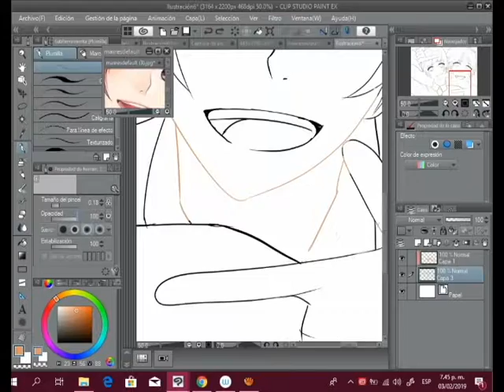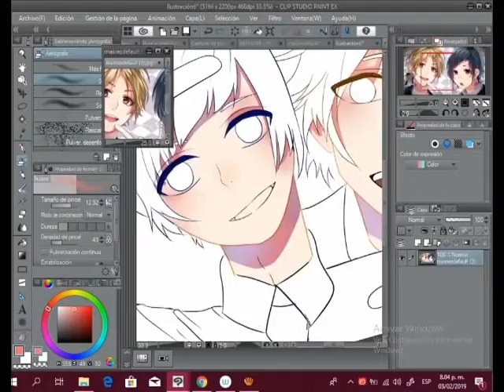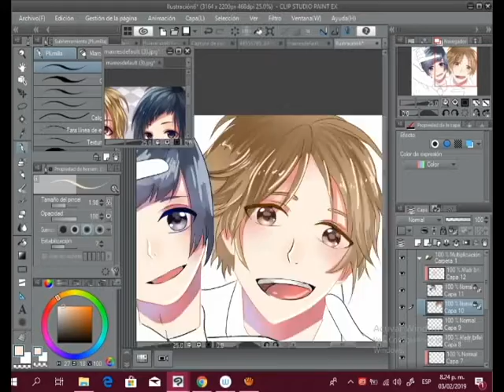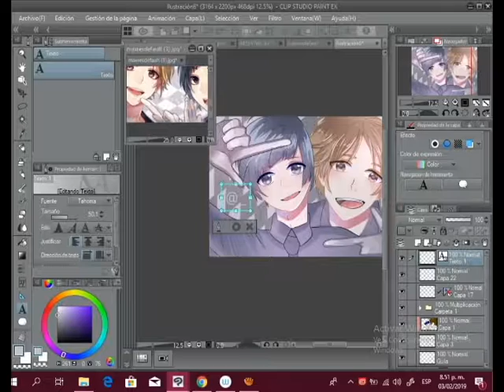HONEY WORKS (SPEEDPAINT)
después de 4 meses y 3 semanas nuevo vídeo :v

e estados con muchos bloqueos ya que estaba intentando hacer un manga y me bloquee por completo pero este video solo es un ensayo para ver en que mejoro .